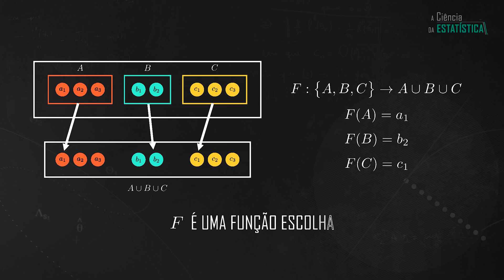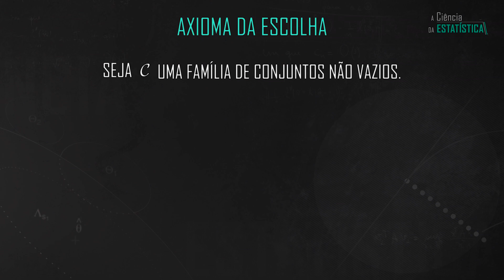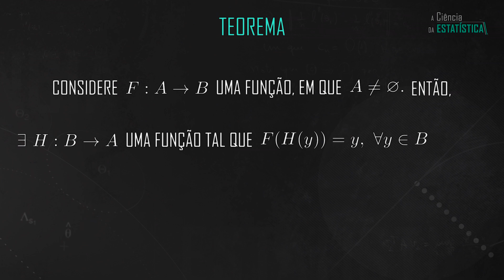Axioma da ESCOLHA - Teoria de Conjuntos #7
O axioma da escolha é um dos axiomas mais controversos da teoria de conjuntos porque algumas de suas consequências contradizem a nossa intuição.

Neste vídeo, apresento uma breve introdução desse axioma utilizando animações matemáticas via Manim.

Referências:

Paul Halmos (2000). Naive set theory, Undergraduate texts in Mathematics, Springer.

Kenneth Kunen (1999). Set Theory: and introduction to Independence Proofs, Studies in Logic and the Foudations of Mathematics, 102, Elsevier.

Whitehead e Russell (1912)  Principia Mathematica,  volume II.

Azriel Levy (1979). Basic Set Theory, página 160.

Sierpiński, W. (1918) L'axiome de M. Zermelo et son rôle dans la Théorie des Ensembles et l'Analyse, Bull. Intern. Acad. Sci. Cracovie Cl. Math. Nat., 97-152.

Sierpiński, W. (1947) Sur une proposition qui entraîne l'existence des ensembles non mesurables, Fundamenta Mathematicae 34, 157-162.

00:00 INTRODUÇÃO
02:42 AXIOMA DA ESCOLHA
05:40 ERROS DE GRAVAÇÃO E CRÉDITOS FINAIS.